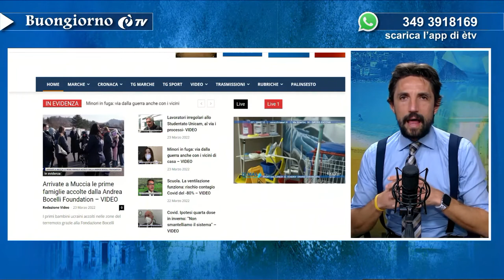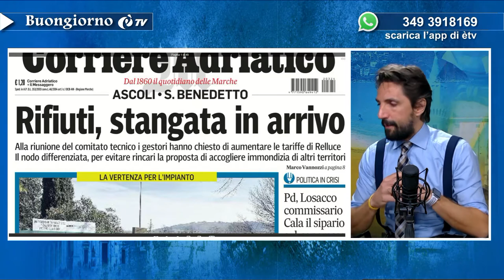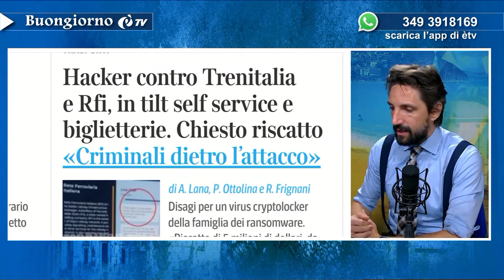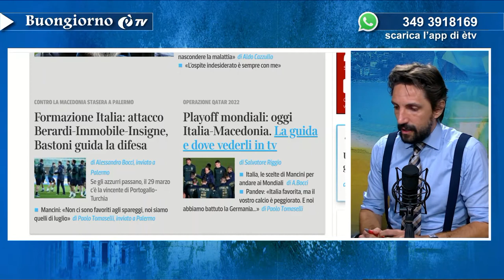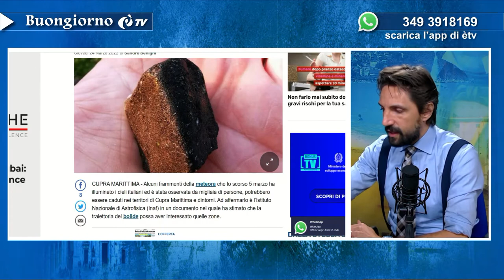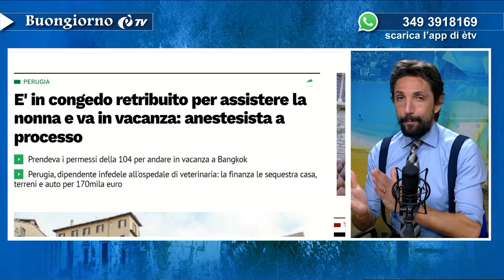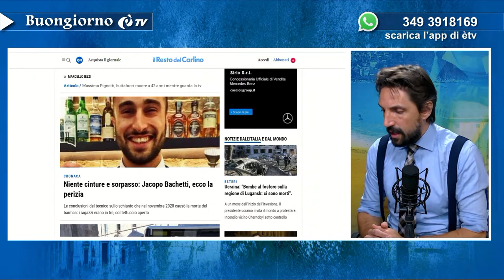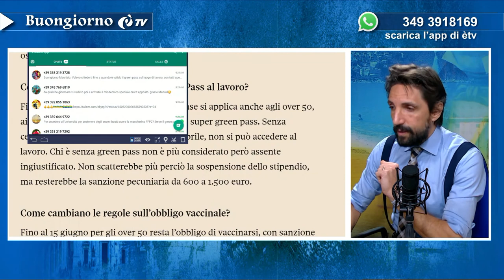Buongiorno èTV 24/03/2022